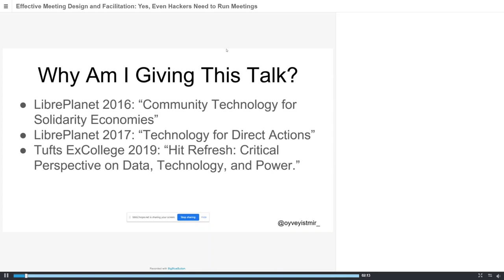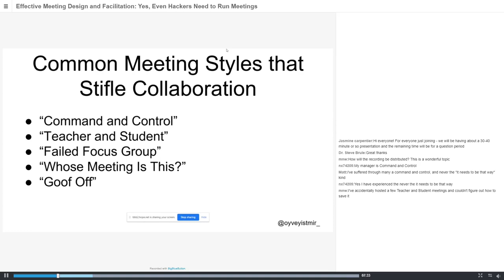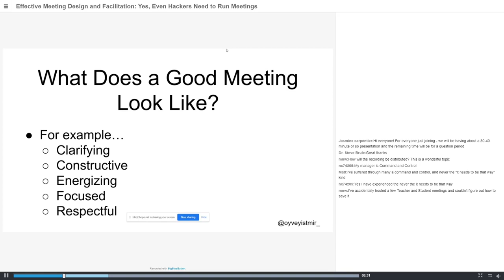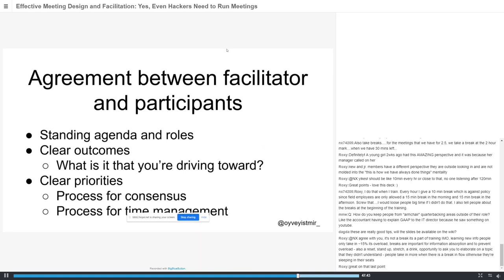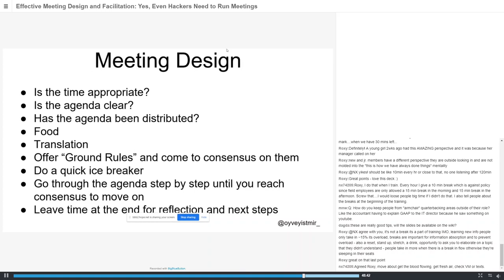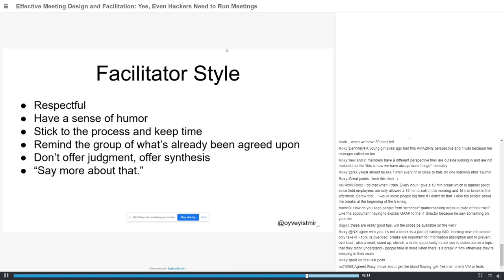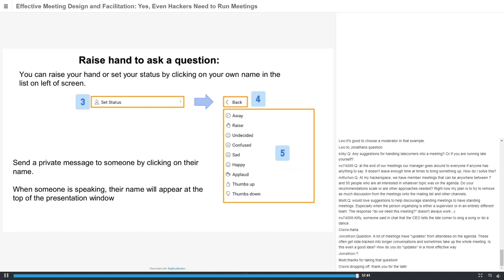HOPE 2020 (2020): Effective Meeting Design and Facilitation - Yes, Even Hackers Need to Run Meetings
Andrew Seeder

For better or worse, meetings are a part of life. In the workplace, meetings can be inefficient, boring, and even tyrannical. But they don't have to be so bad. As part of project management, meetings are a good way to organize collaborative work, produce new ideas and concrete deliverables with clear next steps, and come to consensus. This workshop covers simple tools for effective meeting design and facilitation, such as group norms, agendas, time keeping, note taking, and discussion techniques to keep people on track.